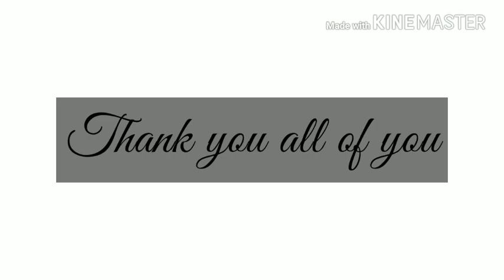MADHUSHRAVNI KATHA | दसम दिन के कथा | Sangeeta Jha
Sangeeta jha @Mithilanchal

This Maithili Song is presented to you by Mithilanchal Media. This Maithili Geet/ Mithilanchal Geet/Maithili song/ Mithilanchal song is solely done for your entertainment purpose. While we do encourage viewers and people to send-in their Maithili Gaana sung in their own voice and version, we can't assure a prompt response but what we do promise is assurity of getting your maithili gaana on our channel.
We support through different channels too eg: Mithilanchal, Mithilanchal Hindi, Mithilanchal Bhojpuri
Send us your maithili geet in video or audio format on gmail or on WhatsApp

Connect with Team Mithilanchal Media at
or Facebook: @TeamMithilanchal
or Twitter: @TeamMithlanchal

THANK YOU EVERYONE FOR SUPPORTING US.